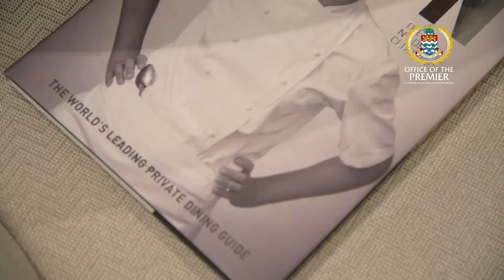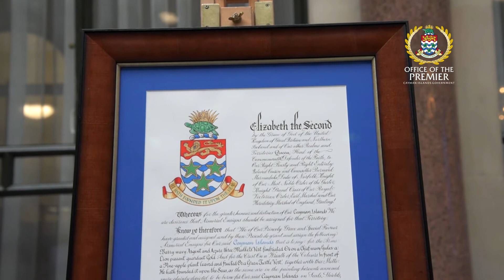Celebrating 60 Years of the Coat of Arms Luncheon